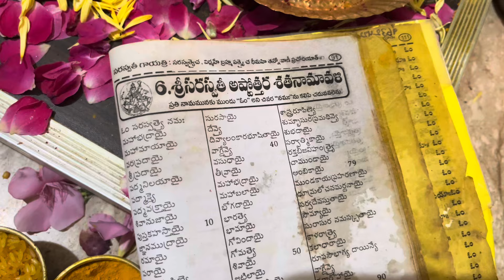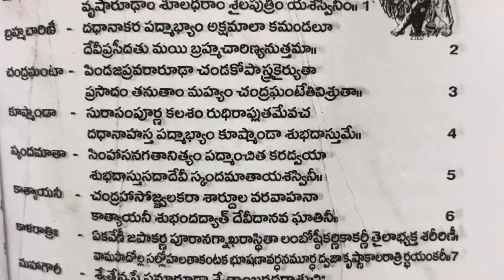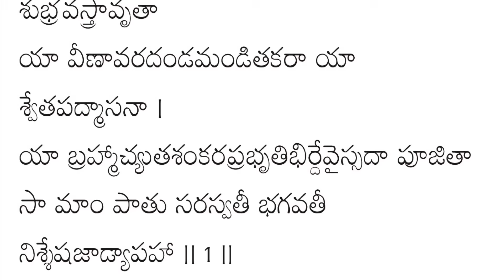Navaratri Seventh day/Navaratri day 7/Navaratri day 7 mantra/Devi navaratri day 7/Navratri 7th day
Navaratri Seventh day 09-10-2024 ΑΜΜΑ Alankaram,Kadha,Naivedyam,Colour, Mantram,timings/Navaratri 6

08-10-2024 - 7 వ రోజు అమ్మవారి కధ అలంకరణ, నైవేద్యం, ఏరంగు చీర, మంత్రం

navratri seventh day navratri day 1 to 9 goddess first day of navratri goddess 6th day of navratri 2023 navratri 6th day devi name dasara navaratri avatars in telugu 2024

kanakadharastotram Swarnassweethome Devi navaratrulu 2024 | Navaratri seventh Day of saraswati devi Alankaram, Katha, Naivedyam, Saree Colour, Mantras Devi navaratri 2024 seventh day pooja, naivedyam, mantram | 2024
devinavaratri devinavaratriday7 devinava ratrulu2024#navaratripoojavidhanam#nava ratripooja#day7#6thdaynavaratripooja#nai vedyam#color#9days#9alamkarams#swar nassweethome

2024 e 7th day Navaratri 7th Day of Alankaram, Katha, Naivedyam, Saree Colour, Mantras
Devi navaratri 2024 sixth day pooja, naivedyam, mantram | 2024 దేవీ నవరాత్రి 7 వ రోజు అలంకరణ, పూజ 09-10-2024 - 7వ రోజు అమ్మవారి కధ, అలంకరణ, నైవేద్యం, ఏరంగు చీర, మంత్రం మొదటి రోజు అలంకరణ, పూజ

Vijaya Dasami (Dasara), Vijaya Dasami (Dasara) Puja Vidanam, విధానం,నవరాత్రి పూజ, Navaratri Pooja Vidhanam, navaratri pooja procedure, how to do navaratri pooja, g విధానం, విజయదసమి పూజ విధానం, లక్ష్మి దేవి అనుగ్రహం, navaratri nivedhayams, nine avatars of devi durga, How To Do Navaratri Puja (Telugu),